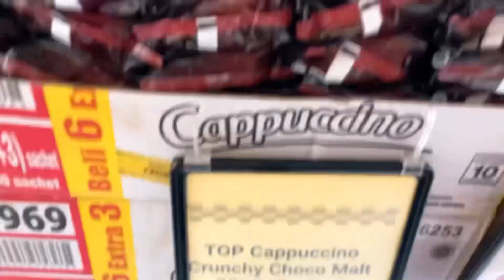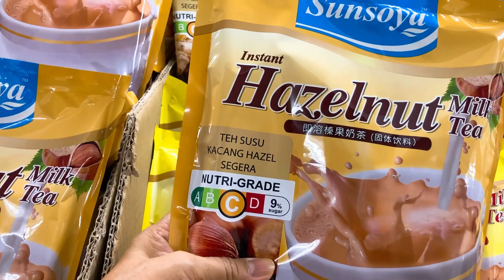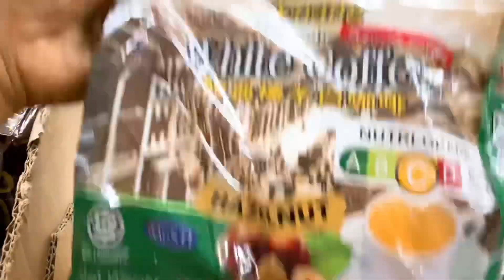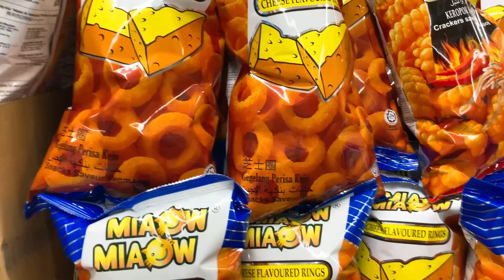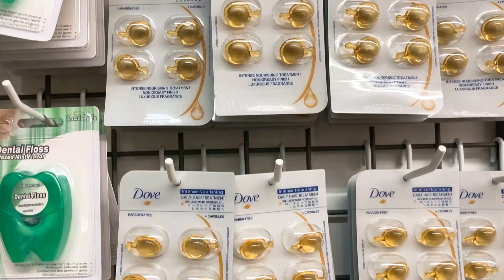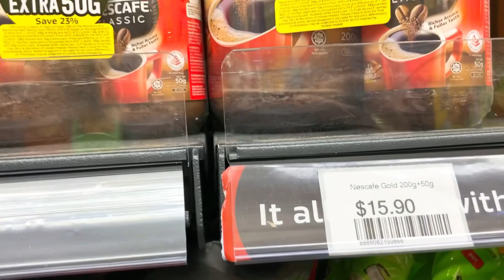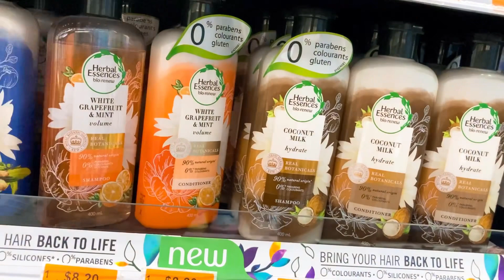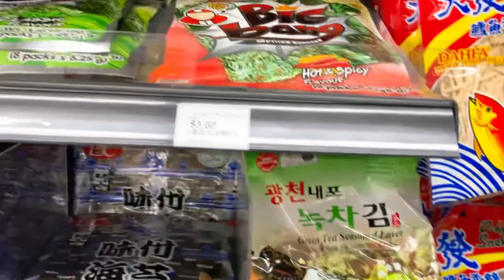CHEAPEST GROCERY ITEMS IN SINGAPORE buhayofw balikbayanbox sale value$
Tara samahan nyo ako mamili ng kaunti para sa mga junakis at apo ko sa Pinas. Konti lang kasi ipapasabay ko lang sa uuwi na kamag anak.

Ang sarap mamili, pambili lang kulang.🤣